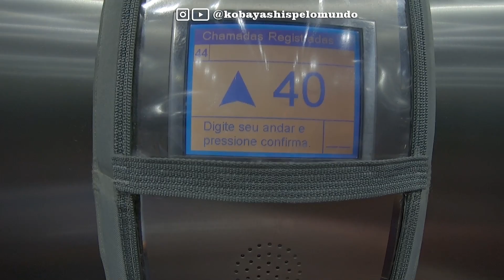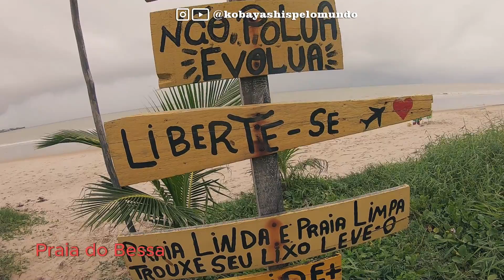João Pessoa: Um Paraíso no Nordeste Brasileiro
Fala pessoal, mostramos como foi nossa passagem por João Pessoa e os principais passeios por quem visita a capital de Paraíba.

00:00 - Abertura
00:25 - Apresentação
01:08 - Praia do Seixas
02:39 - Praia de Coqueirinho
03:18 - Praia do Jacaré
04:56 - Boliche no Shopping Manaíra
05:27 - Skybar
07:10 - Cabo Branco, Tambaú
08:15 - Parque Solón de Lucena
08:45 - Praia do Bessa
11:24 - Parque Zoobotanico da Bica
11:48 - Créditos, Imagens de João Pessoa